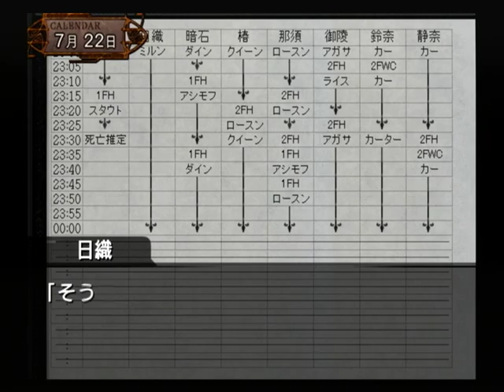【PS2】雨格子の館 初見プレイ Part１３ ～話しておきたいことがあるんです 【スタートオンゲームズ】【スタゲー】【JAPAGE】